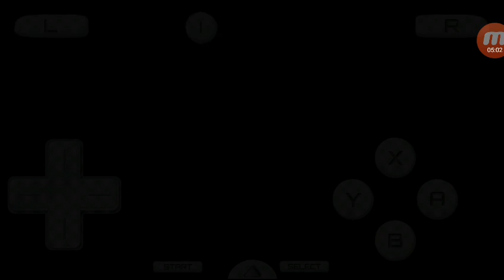Pokemon Mystery Dungeon explorers of Sky part 41: We Become Parents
Today, explorers and Brothers Mason and Justin become parents...uhhh...